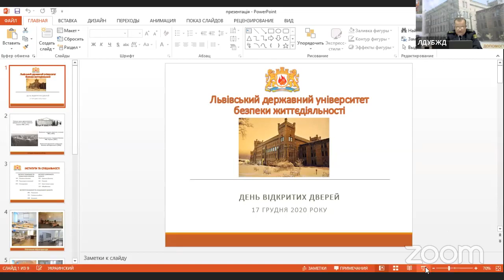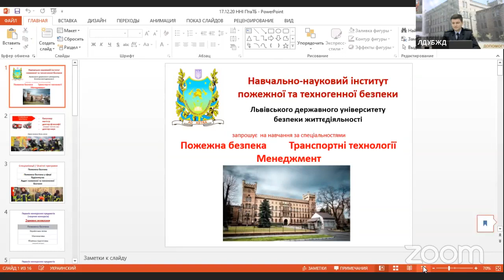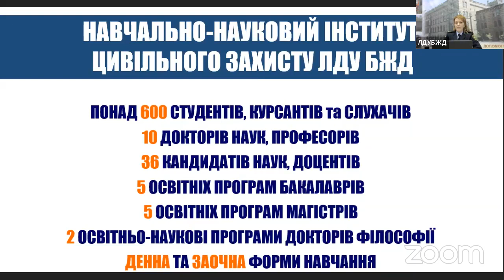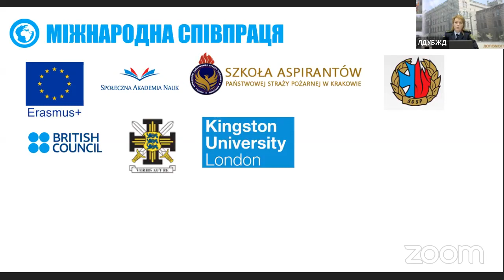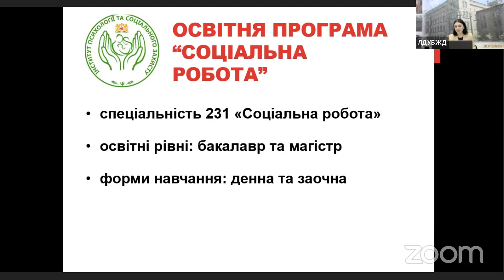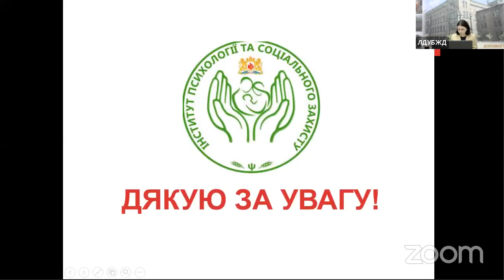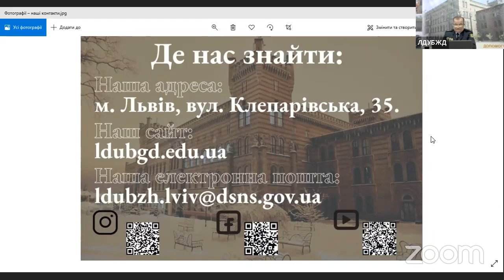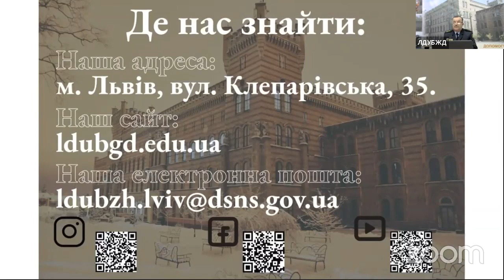День відкритих дверей (онлайн)